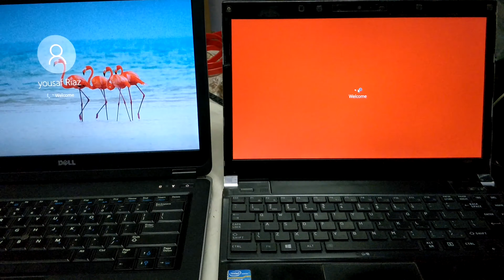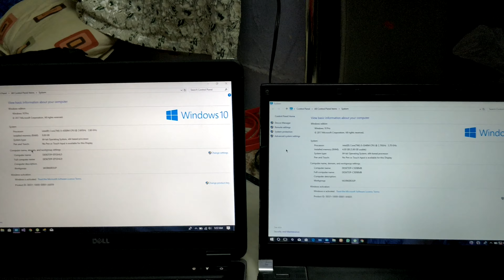I5 4th gen vs I5 3rd gen (Dell vs Toshiba) 8Gb vs 4Gb Ram respectively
Dell vs Toshiba
intel i5 4th gen dell 8gb vs intel i5 3rd gen toshiba  4gb ram
Intel 4th Gen VS 8th Gen - Any Difference?
Intel 3rd Gen VS 4th Gen
Every Core i5 Generation Benchmarked: Lynnfield to Skylake, 7 years of i5 Goodness!
i3-6100 vs i5-4460 - Comparison
Difference Between Intel Processor Generations
i3 i5 i7,technical guruji,i3 vs i5,i5 vs i7,intel processors,i3,i5,i7,comparison,i3 vs i5 vs i7,i3 laptop gaming,i5 6600k,i5 6600k vs i7 6700k,i3 i5 i7 difference,i3 i5 i7 gaming,difference between i3 i5 i7,i3 vs i5 vs i7 gaming,i3 i5 i7 explained,what is i3 i5 i7,i3 5th generation,i3 vs i5 gaming,i3 and i5 difference,intel i7 5th generation,intel i7 6th generation,intel i7 processor,intel i7 extreme,i3 Vs i5 in urdu,intel urdu,urdu